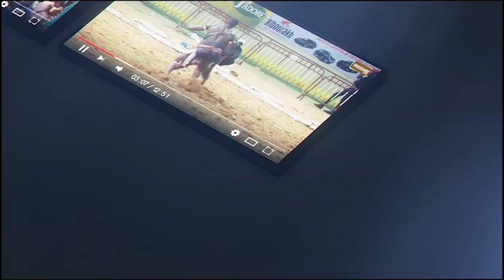Thiaw Star vs Doffou Diaz, vite fait, bien fait | Journée Baol Production